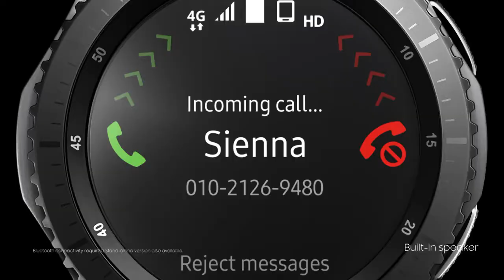Samsung Gear S3 Official Launch Film 2